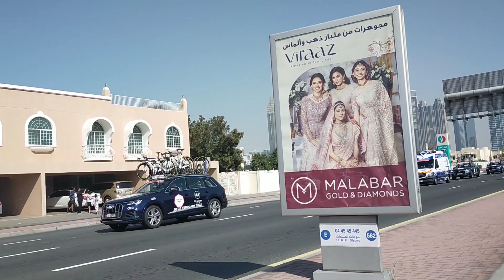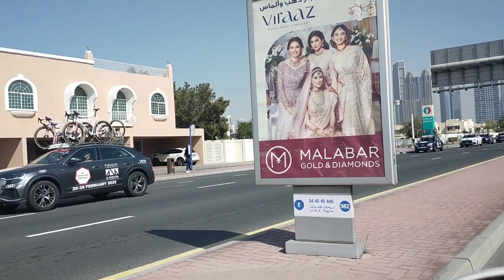Dubai Cycling Race 2022 Live